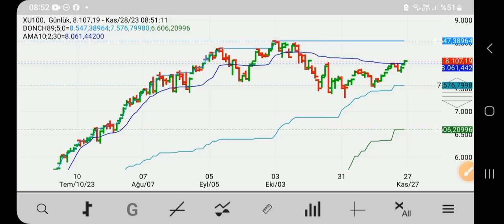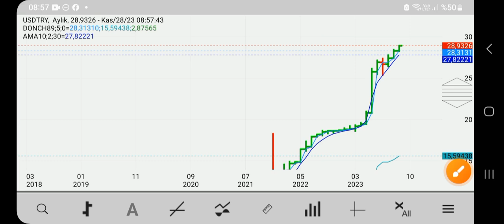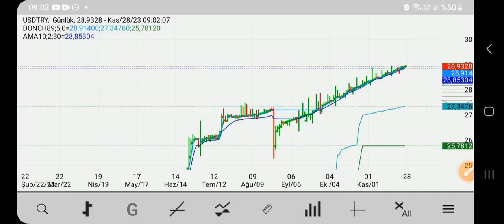UYARIYORUM! DOLAR VE BORSAYA DİKKAT! / BORSA İSTANBUL BIST100 YORUM / DOLAR TL REKOR TAHMİNİ / DÖVİZ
Merhaba değerli izleyiciler! Başkan35 kanalımıza hoş geldiniz. Bugünkü videomuzda, Dolar ve Borsa İstanbul (BİST100) üzerine önemli uyarılar ve analizler yapacağız. Dolar/TL'nin rekor tahminleri ve döviz piyasasındaki son gelişmeleri sizlerle paylaşacağız.

- **Dolar/TL Analizleri**: Güncel fiyat hareketleri ve rekor tahminleri.
- **BİST100 Yorumları**: Piyasa trendleri, teknik analizler ve yatırım stratejileri.
- **Döviz Piyasası**: Euro, Sterlin ve diğer dövizler üzerindeki analizler ve beklentiler.
- **Ekonomik Gelişmeler**: Türkiye ve dünya ekonomisindeki son durum ve piyasalara etkisi.

1. **Dolar/TL**: Doların TL karşısındaki değer değişimi, ekonomik istikrar ve yatırım kararları üzerinde büyük etkiye sahiptir.
2. **BİST100**: Borsa İstanbul'daki hareketler, yatırımcılar için önemli fırsatlar ve riskler barındırır.
3. **Döviz Piyasası**: Döviz kurları, uluslararası ticaret ve yatırım kararları için kritik öneme sahiptir.
4. **Ekonomik Gelişmeler**: Küresel ve yerel ekonomik veriler, piyasa beklentilerini ve yatırım stratejilerini şekillendirir.

### Güncel Piyasa Değerlendirmesi

Dolar/TL ve BİST100 üzerindeki güncel hareketleri analiz ederek, yatırımcılar için önemli uyarılar ve stratejiler sunacağız. Piyasa trendlerini ve gelecekteki beklentileri kaçırmamak için kanalımızı takip edin!

başkan35, dolar, borsa, bist100, döviz, dolar analizi, borsa istanbul, yatırım, finans, ekonomi, piyasa analizi, yatırım stratejileri, piyasa trendleri, uzman görüşleri, piyasa değerlendirmesi, döviz kurları, ekonomik veriler, dolar tl rekor tahmini

### En Çok Aranan Sorular ve Cevapları:

1. **Dolar/TL ne olacak?**
   - Güncel ekonomik ve politik gelişmelerin ışığında, doların TL karşısındaki seyrini analiz edeceğiz.

2. **BİST100 hedefleri nelerdir?**
   - Teknik analizler ve piyasa beklentileri doğrultusunda BİST100 endeksinin olası hedeflerini inceleyeceğiz.

3. **Döviz piyasasında nelere dikkat edilmeli?**
   - Euro, Sterlin ve diğer dövizler üzerindeki analizler ve yatırımcılar için önemli ipuçları paylaşılacaktır.

4. **Ekonomik gelişmeler piyasalara nasıl yansır?**
   - Türkiye ve dünya ekonomisindeki son durumun piyasalara etkisi üzerine kapsamlı değerlendirmeler yapılacaktır.

2.
3.
4.
5.
6.
7.
8.
9.
10.
11.
12.
13.
14.
15. Inflation Başkan35 kanalında, ekonomi ve finans dünyasının en güncel konularını ve yatırım fırsatlarını sizlerle buluşturuyoruz! Dolar, altın, euro, gümüş, gram altın, Türk Lirası, USD/TRY gibi döviz kurları, Kapalıçarşı fiyatları, ve kripto para piyasasında bitcoin, altcoin analizleriyle "Yükselir mi?", "Düşer mi?", "Ne olur?" sorularınıza cevap veriyoruz.